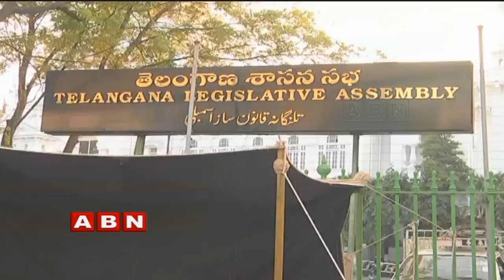CM KCR Elects Pocharam Srinivas as Telangana Speaker | ABN Telugu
Pocharam Srinivas Reddy of the ruling Telangana Rashtra Samithi (TRS) is all set to be unanimously elected the new Speaker of the Telangana Legislative Assembly.

Chief Minister K. Chandrashekhar Rao (KCR) picked Srinivas Reddy as the Speaker candidate of the TRS while the main opposition Congress, All India Majlis-e-Ittehadul Muslimeen (AIMIM) and other parties backed his candidature.